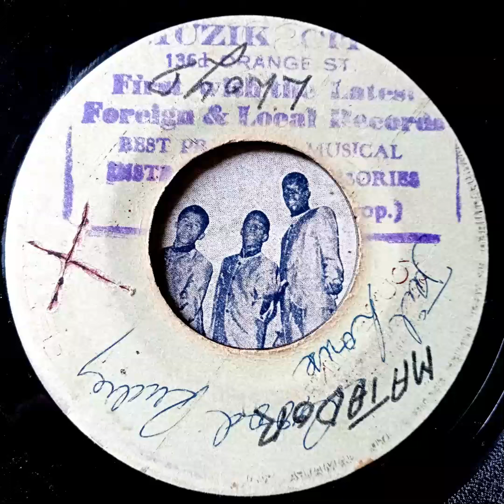The Wailers - Good Good Rudie aka Jail House {1965}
7" Blank Pre-Release Muzik City Stamp Studio One Records
Produced By Coxsone Dodd

This record comes from the record collection of Lloyd "Matador" Daley, legendary Soundman from the earliest days of soundsystem history.